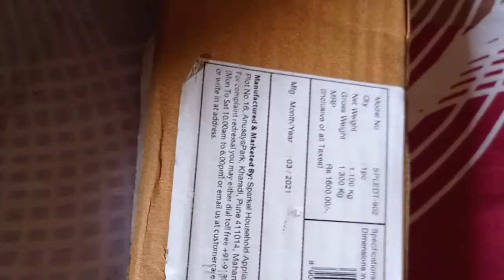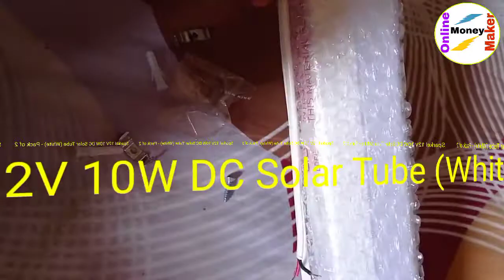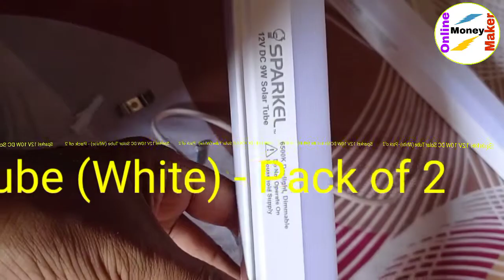Sparkel 12V 10W DC Solar Tube (White) - Pack of 2